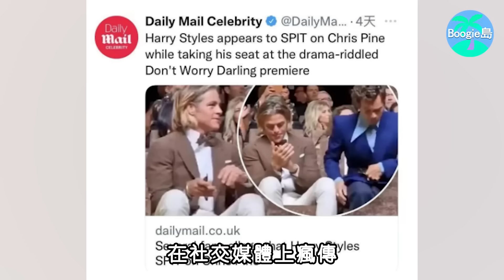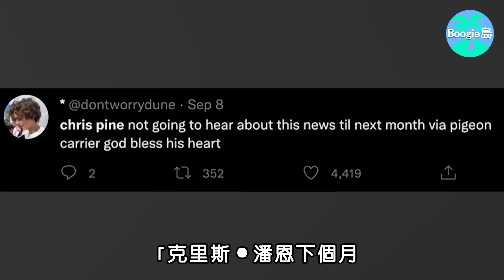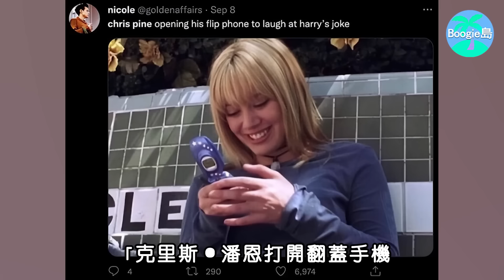甜心美男變乾瘦老頭，好萊塢最慘克裏斯，為何至今沒有大紅大紫？男神情史比你想象的還精彩！克裏斯潘恩